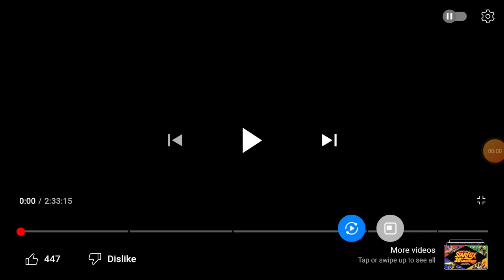Star Fox For Super Nintendo Entertainment System (1993) 30th Anniversary Edition Stage 1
This Is one Of The First Computer Animated Game Ever!